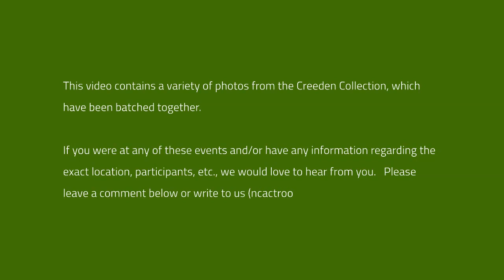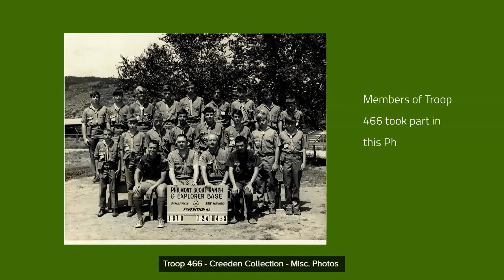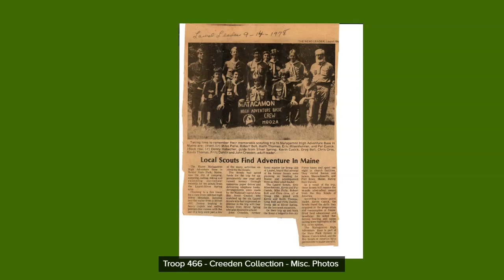Troop 466 - Creeden Collection - Miscellaneous Photos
Because there were few notes on the photos, we do not know about many of these events.

If you participated in any of these events as a Scout and/or Scouter, or recognize anyone in the photos, we would love to hear form you.

Boy Scouts of America (BSA)
National Capital Area Council (NCAC)